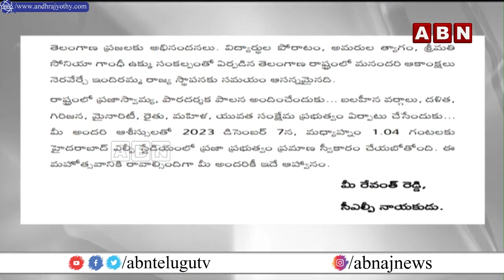ప్ర‌మాణ స్వీకారానికి రండి.. ప్ర‌జ‌ల‌కు రేవంత్ రెడ్డి బ‌హిరంగ లేఖ | Revanth Reddy Letter | ABN Telugu